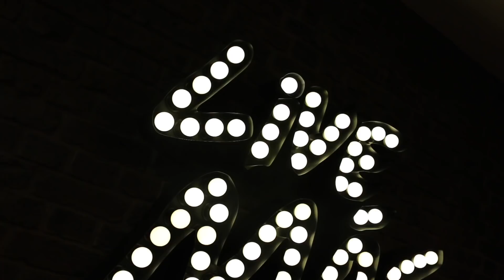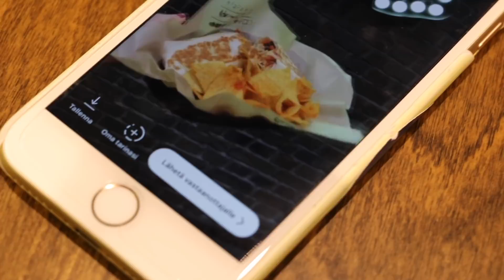SALAINEN RESEPTI!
täs vielä linkki missä kerrotaan vähä enemmän mikä on oikeesti secret menu!?
Yhteistyössä Taco Bell
SOMET;
PELIKANAVA - SUNDBERGMIKAEL